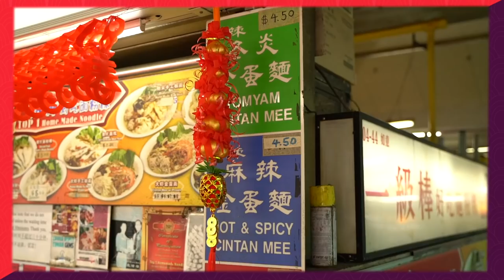BEST BAN MIAN in Singapore?! | Legendary Ban Mian Mukbang at Beauty World! | Singapore Street Food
In this video, we visit Top 1 Home Made Noodles at Beauty World Singapore for a Noodle Mukbang! Didn't really went crazy for this one, just recovered from Covid so taking it easy.

Loving the fact that the noodles were very customizable - there's a whole lot of toppings that you can add to your noodles which includes meatballs, prawns, fish slices, fish maw etc.

Do note that the noodles were very spicy by default, so if you guys are like me, do request for lesser chili to be added into your noodles.

Visit Top 1 Home Made Noodles at :
Beauty World Centre #04-44, 144 Upper Bukit Timah Road, Singapore 588177

5 Purvis Street, #01-03, Singapore